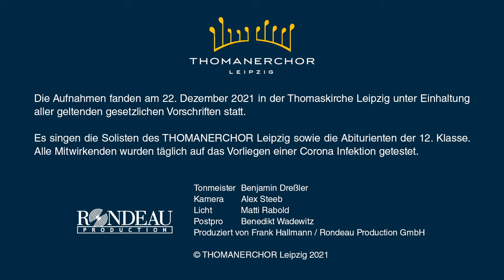Es ist ein Ros entsprungen I THOMANERCHOR Leipzig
Melodie: 16. Jh., Köln 1599
Kantionalsatz für vier Stimmen aus „Musae Sioniae“ VI. Teil (Wolfenbüttel 1609)

Solisten des THOMANERCHOR Leipzig
Thomaskantor Andreas Reize

Die Aufnahmen fanden am 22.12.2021 in der Thomaskirche Leipzig unter Einhaltung aller geltenden gesetzlichen Vorschriften statt.

Es singen die Solisten des THOMANERCHOR Leipzig sowie die Abiturienten der 12. Klasse. Alle Mitwirkenden wurden täglich auf das Vorliegen einer Corona Infektion getestet.

Vielen Dank an: Rondeau Production